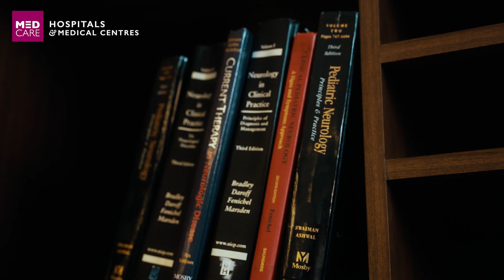Doctors' Lounge: Exploring Ophthalmology Specialities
Watch the captivating conversation with leading ophthalmologists at Medcare Hospital Sharjah, as they delve into the diverse world of eye care specialities!
Our experts share their unique journey and experiences in their niche areas of ophthalmology, such as retinal specialists, cornea specialists, and oculoplastic surgeons.
Gain insights into their unique journeys, challenges, and breakthroughs that shape daily practice in the intricate field of eye health.
Don't miss out - hit the play button and watch the intriguing conversation of our ophthalmologists.